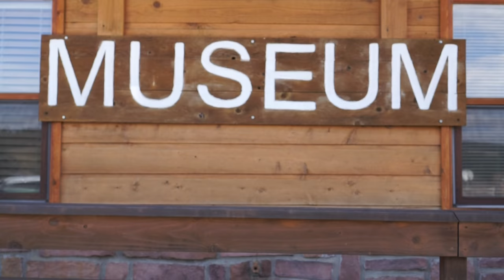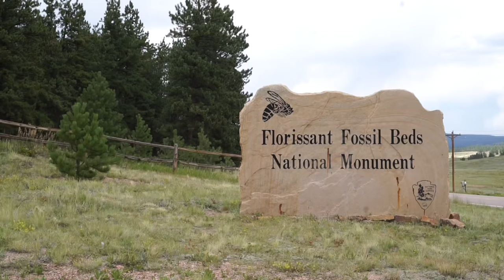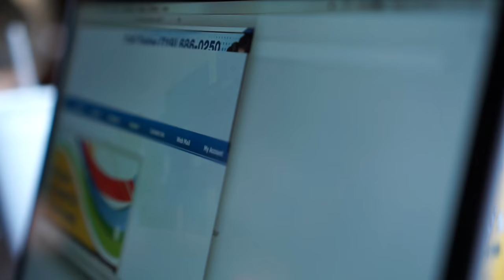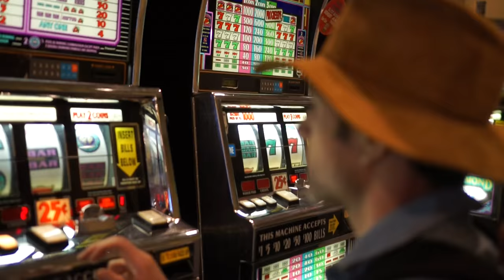A Simple Life | MATT AND BLUE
WARNING: This video contains a strobe light.

dallasdoes
bluehamilton

bluehamilton